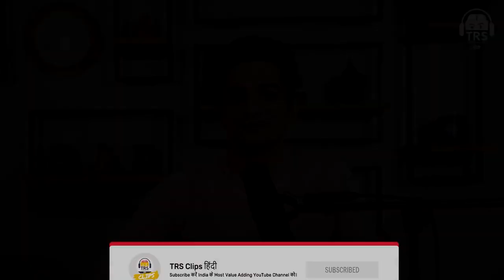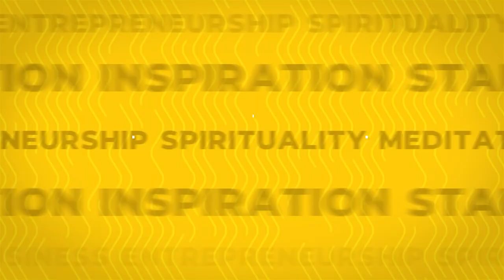Aghori Sadhna Aur Kaala Jaadu Kya Hota Hai 💀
In this intriguing video, we delve into the mysterious world of Aghori Sadhna and Kaala Jaadu, exploring the secrets and truths behind these ancient practices. From their origins to their rituals, we uncover the enigmatic practices of Aghori Sadhus and the ominous powers of Kaala Jaadu.

Join us as we uncover the mysteries of these dark arts and unravel the complexities of Aghori Sadhna and Kaala Jaadu. Discover the myths, the legends, and the reality behind these practices, and gain a deeper understanding of their place in spiritual and supernatural realms.

Whether you are a skeptic or a believer, this video will intrigue and captivate you as we navigate through the realms of Aghori Sadhna and Kaala Jaadu. Prepare to be amazed and enlightened as we reveal the secrets of these enigmatic practices.

Don't miss out on this insightful exploration into the world of Aghori Sadhna and Kaala Jaadu. Watch now and unlock the mysteries that have fascinated and bewildered mankind for centuries.